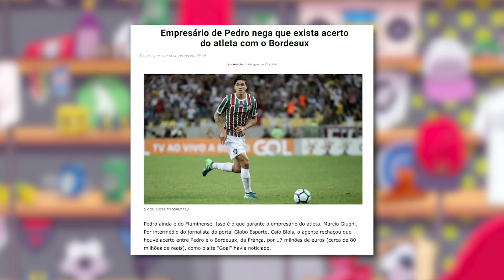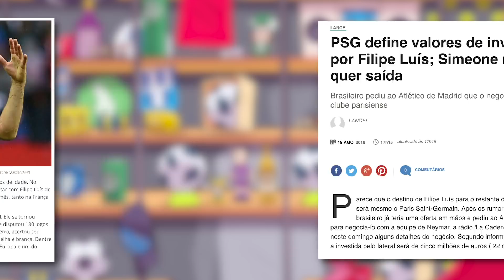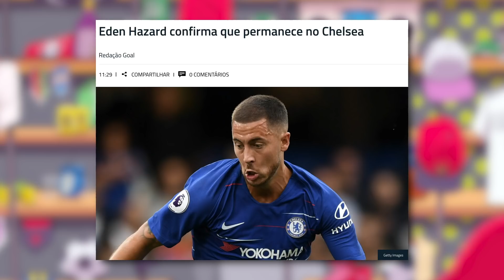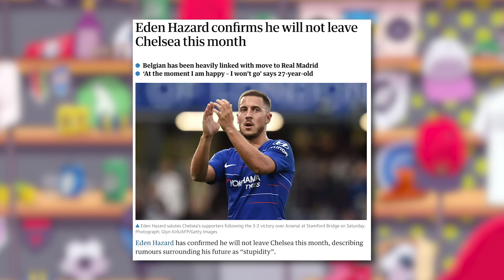O PSG QUER CONTRATAR TODO MUNDO!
Resumo: Fluminense recusa proposta por Pedro, PSG de olho em Filipe Luís e Boateng, além de ser especulado que Khedira estaria vindo para o time e Timo Werner no Real!